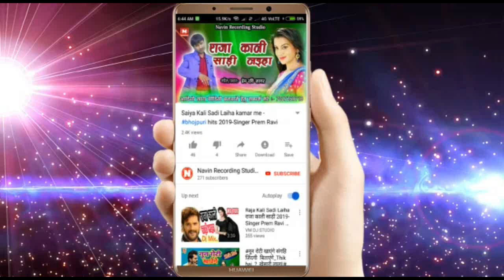Aadhi Raat Ko Aaye Balam Ji-bhojpuri 2019 Hot Song-Singer Prem Ravi Sagar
Title-Aadhi Raat Ko Aaye Balam Ji
Singer-Prem Ravi Sagar
Nirdesk-Kanhaiya lal
Label-Navin Recording studio jana bazar ayodhya

आ गया .का फाडू गीत #2019

navin recording studio,awadhesh premi 2019,dharkan dhanjay